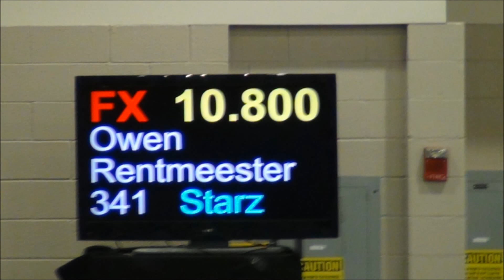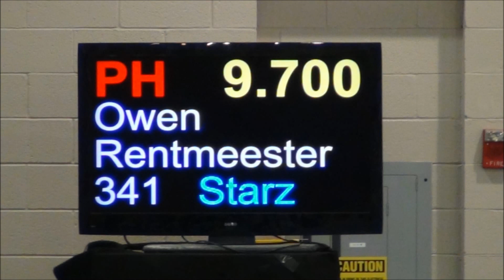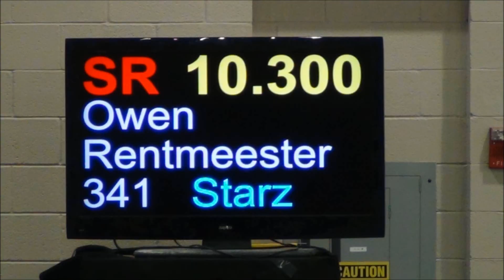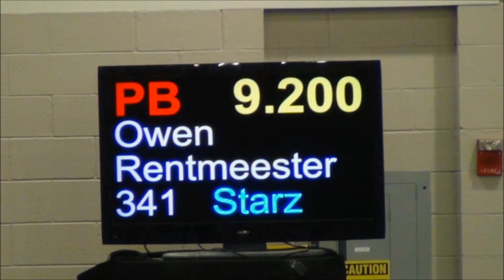Harley Meet 2 9 14